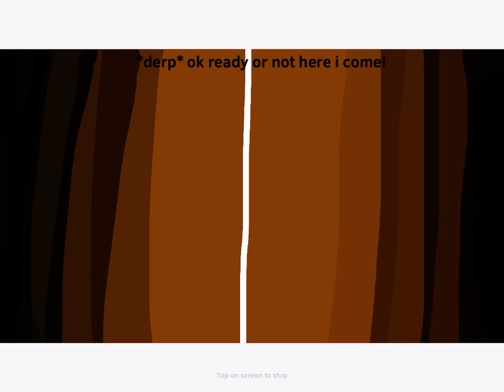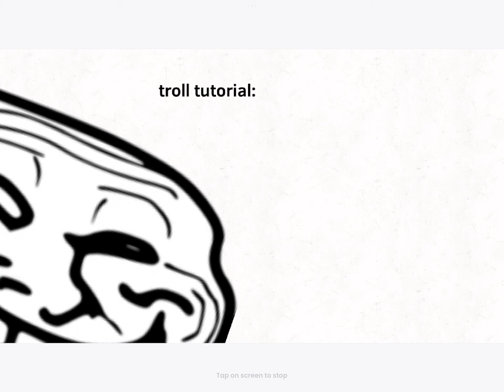Buzz wire trollge | hide & seek imposter | the big boy trollge | the lava god’s trollge